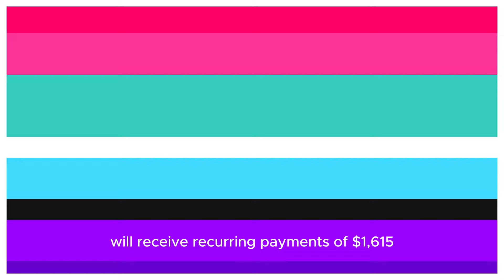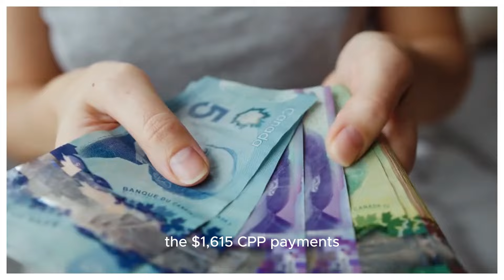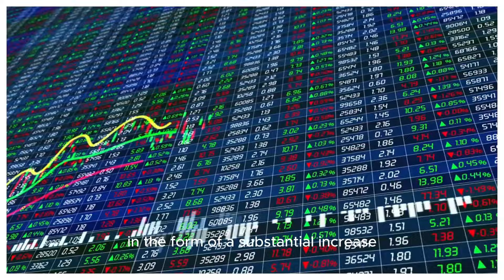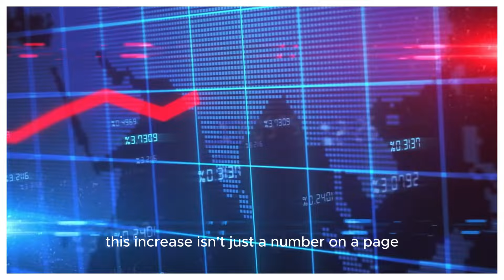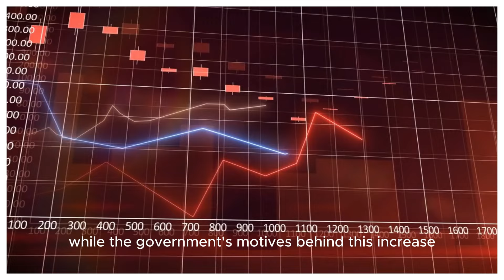CRA Announced: $1615 CPP Substantial Increased For Pensioners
In this video, we dive into the recent announcement from the Canada Revenue Agency (CRA) regarding a substantial increase in CPP (Canada Pension Plan) for pensioners. Stay informed about the latest changes and how they might affect you or your loved ones. Don't miss out on this essential update from CRA.